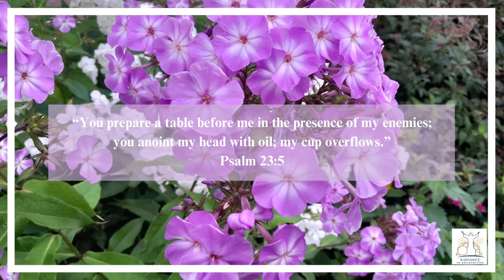Declaration of the Word of God | 19th Aug 2023 | Psalm 23:5